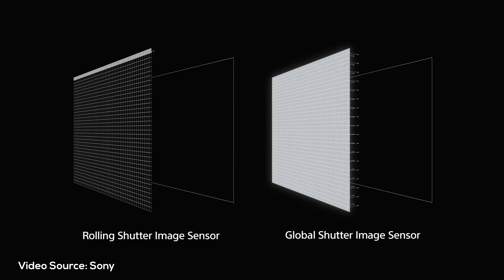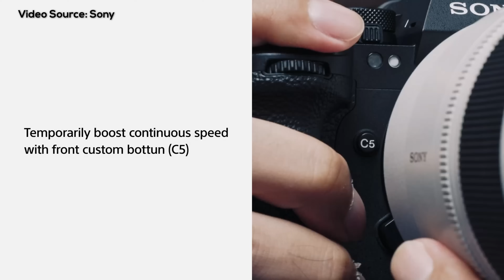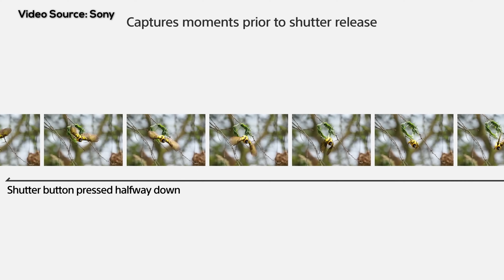Sony A9iii - A preview from Dubai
Sony A9 III, the new sports camera from Sony, broke all records and changed the concept of sports photography.
In this video, we talk about everything that distinguishes this camera, from its fast sensor to its powerful processor, from autofocus options to anti-shake, and from video options to its price.

Here is the most important thing you will learn in this video:
Full-frame sensor 24-megapixel
Global shutter closes simultaneously
Artificial intelligence to improve performance
Autofocus is fast and accurate
Camera anti-shake
Video shooting 4K
Movable touch screen
If you are interested in purchasing a premium sports camera, this video is for you.

This channel is our English language review and tutorial channel, a sister to our original Arabic language channel. We post reviews and tutorials from Dubai, from the perspective of a production house in the Middle East.